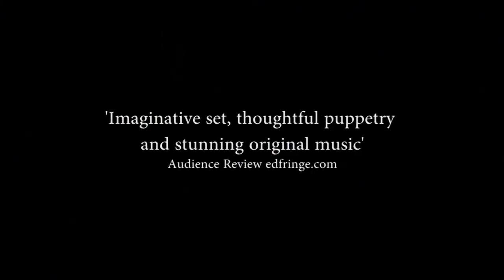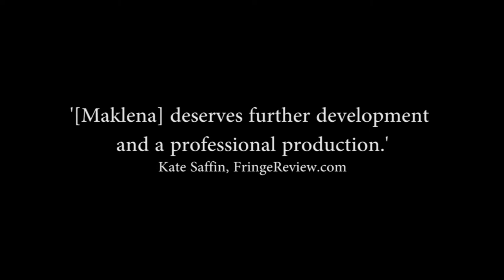Maklena @ Edinburgh Fringe 2017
Maklena by Mykola Kulish
Translated and directed by Maria Montague
Music composed by Oliver Vibrans
Set design by Jack Parham

Performed at the Edinburgh Fringe Festival, August 2017 and the Lion and Unicorn Theatre, September 2017